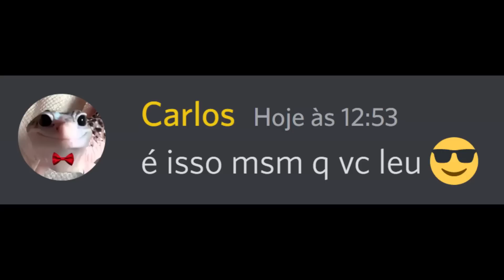Você tem 24h pra ganhar 50 reais